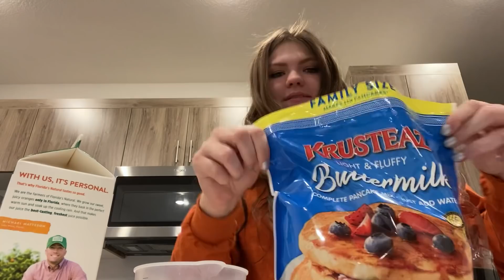What We Eat In A Day! Newly Weds Edition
Hey guys! In today's video, we show you what we eat in a day! So come along with us for 24 hours and see what kind of food we like to eat as newly weds! Hugs!

Audrey and Spencer